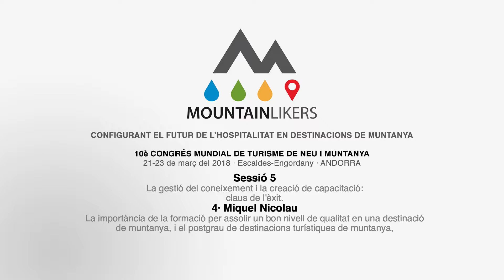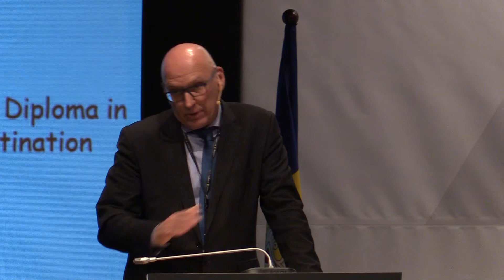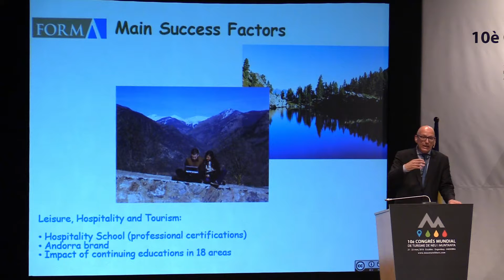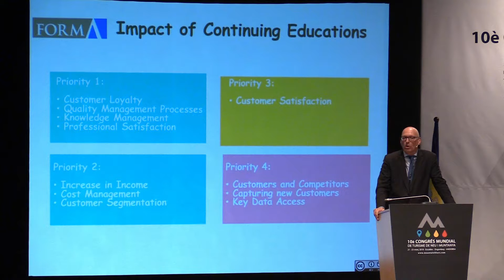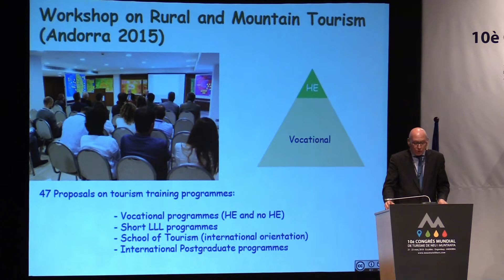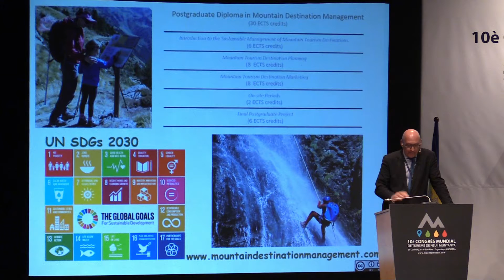Mountainlikers 2018 ANDORRA - SESSION 5.4, Mr. Miquel Micolau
Mountainlikers 2018 ANDORRA
SESSION 5: Knowledge Management and Capacity Building: Keys to Success
"The Postgraduate Diploma in Mountain Tourism Destination Management, Capacity Building and its Importance in Achieving Levels of Quality in Mountain Destinations"
10è Congrés mundial de turisme de neu i muntanya